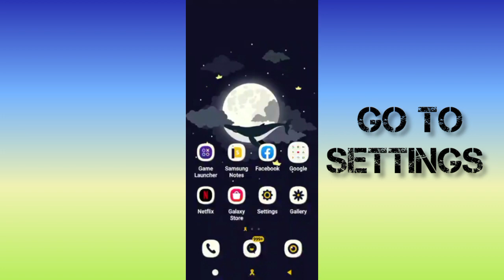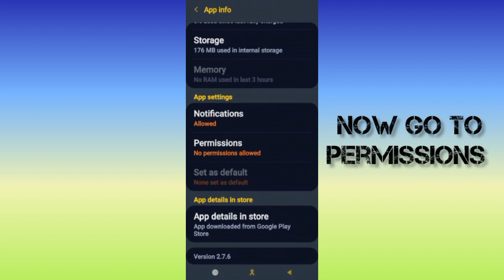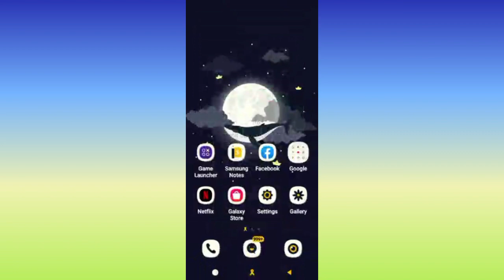Fix IndOASIS App Keeps Crashing Problem || TECH SOLUTIONS BAR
Hello friends welcome to my YouTube Channel Tech Solutions Bar , today I am showing you how to fix IndOASIS app keeps crashing problem in Android & Ios with the help this video hope so it will be helpful for you if you are facing the same issue in your Android mobile phone.